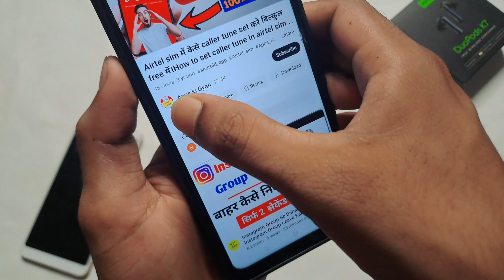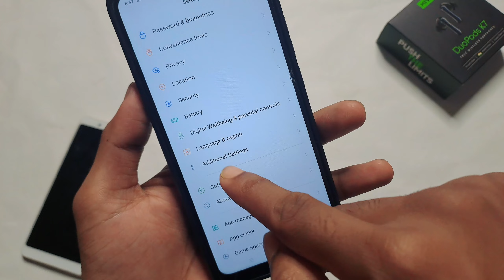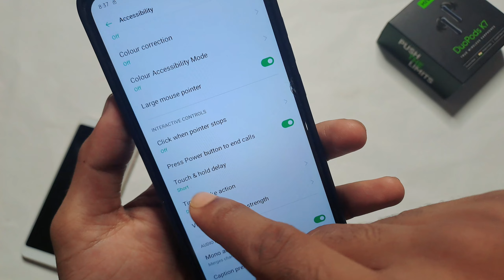power button dabane se phone cut jata hai I power button se call cut jata hai theek kare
power button dabane se phone cut jata
hai I power button se call cut jata hai
theek kare

Hello Dosto aaj mein is video par bataunga ki power button dabane se phone cut jata hai I power button se call cut jata hai theek kare.dosto agar apko ye video pasand aye to ek like jarur karna

Queries solved -
power button se call cut band kaise kare
power button se call cut jata hai
power button dabane se call cut jata hai
power button press karne se call cut jata hai
power button press karne se call cut jata hai kya
karen
power button se call kyu cut jata hai
power button dabane se call cut ho jata hai
power button dabane se phone cut jata hai
mi mobile mein power button se call cut kaise karen
power button call cut
realme mobile me power button se call cut band
kaise kare